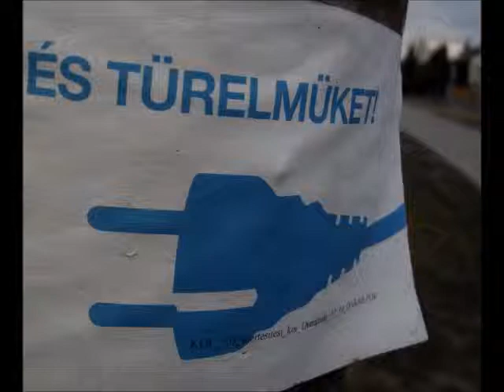Hónap képei 2018 December